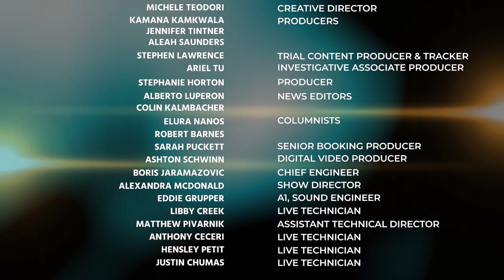Legal Analyst Says With A Retrial Government Has More Opportunity To Fine-tune Their Case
Henry Segura Murder Retrial in Deaths of Girlfriend Brandi Peters and Her 3 Kids.